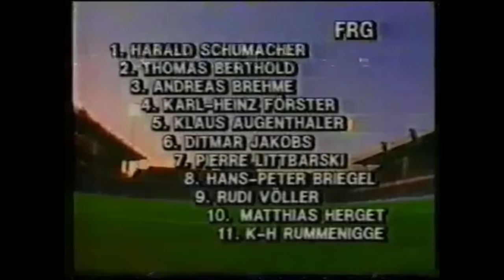WEST GERMANY World Cup 1986 Qualification All Matches Highlights | Road to Mexico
00:00 West Germany - Sweden
04:44 Malta - West Germany
08:35 Standings
08:49 Portugal - West Germany
12:02 West Germany - Malta
17:45 Standings
17:59 Czechoslovakia - West Germany
26:36 Sweden - West Germany
31:24 Standings
31:38 West Germany - Portugal
34:17 West Germany - Czechoslovakia
38:39 Final Standings
Goal scorers in qualifying matches
Rahn (3)
Rummenigge (3)
Förster
Allofs (3)
Littbarski (3)
Völler (2)
Magath
Berthold
Matthäus
Herget (2)
Brehme

West Germany Competitive Records (Until World Cup 1986 qualifiers)

🏆 WORLD CUPS 🏆
1934 Italy : 3rd 🥉
1938 France : 10th
1954 Switzerland : 1st 🥇
1958 Sweden : 4th
1962 Chile : 7th
1966 England : 2nd 🥈
1970 Mexico : 3rd🥉
1974 West Germany : 1st 🥇
1978 Argentina : 6th
1982 Spain : 2nd 🥈

🏆 EURO CHAMPIONSHIP 🏆
1972 Belgium : 1st 🥇
1976 Yugoslavia : 2nd 🥈
1980 Italy  : 1st 🥇
1984 France : 5th